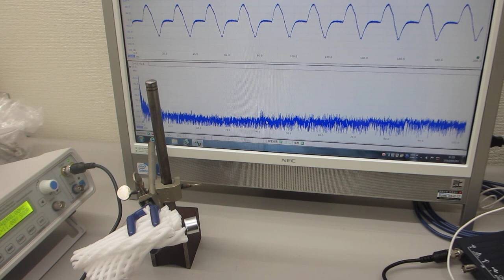空中超音波の伝搬実験